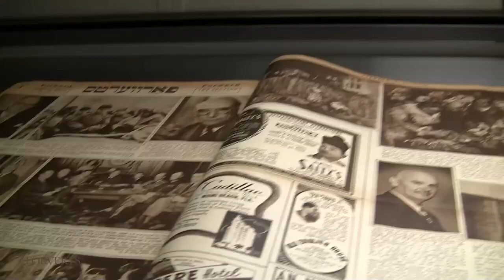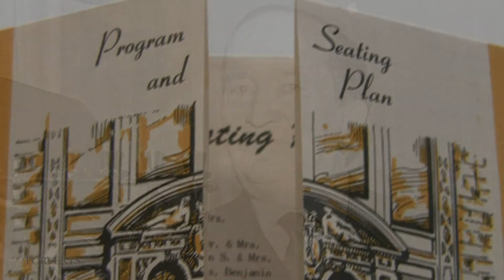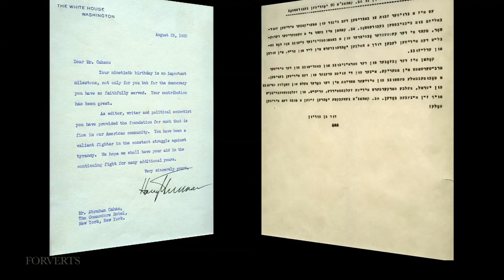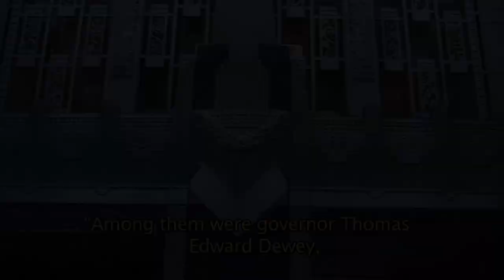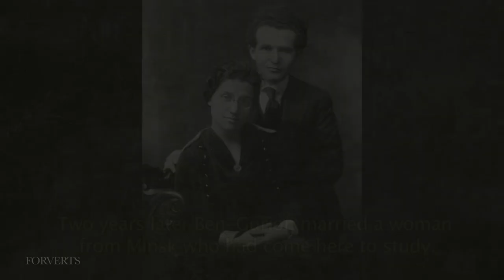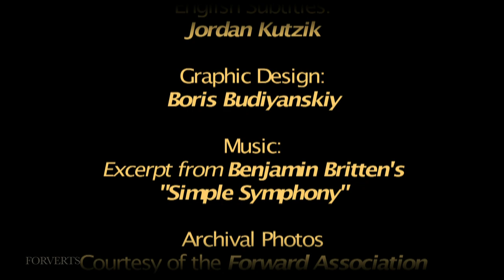Treasures From the Forverts' Archive - Chapter #6. Two Invitations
Treasures From the Forverts' Archive

Chapter #6. Two Invitations

How did the Jewish world celebrate Ab. Cahan's 90th birthday, and how did New York greet for the first time the first prime minister of Israel, David Ben-Gurion?